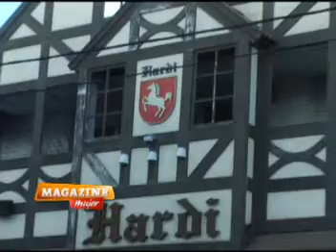Confiteria Hardi cumple 30 años